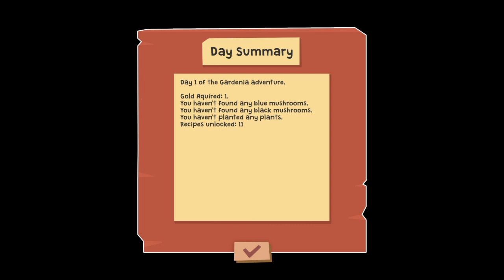GARDENIÂ PROLOUGUE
Is MC/AC